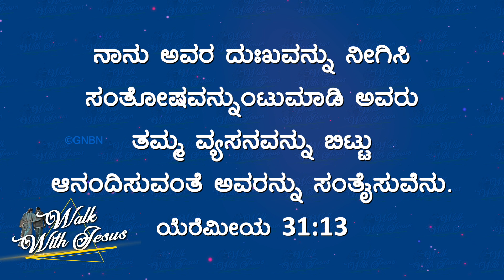ಯೇಸುವಿನೊಂದಿಗೆ...🚶‍♂️- ಯೆರೆಮೀಯ 31:13 - August 12 | Bro. Mohan C Lazarus